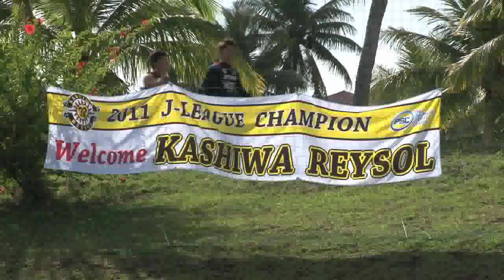【キャンプレポート2012】柏レイソル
柏レイソルのキャンプ動画レポートです。新シーズンに向けたネルシーニョ監督、リカルドロボ選手、大谷秀和選手、北嶋秀朗選手のインタビューも是非ご覧ください！

■2012シーズンキックオフ！
FUJI XEROX SUPER CUP 2012
3月3日（土）13：35キックオフ／国立
柏レイソル vs FC東京

【同日開催　NEXT GENERATION MATCH】
10：40キックオフ
U－18Jリーグ選抜 vs 日本高校サッカー選抜
※チケット好評発売中詳細はこちら！